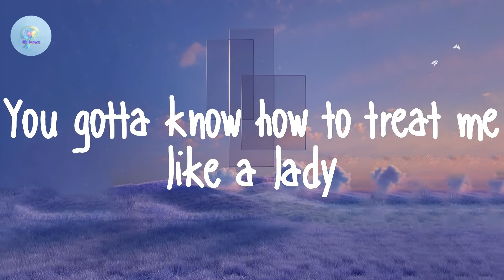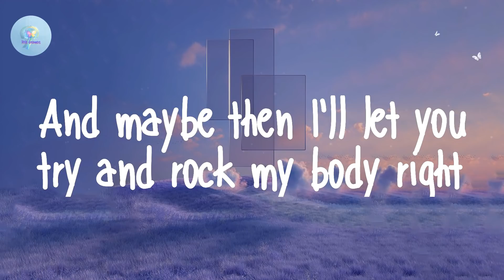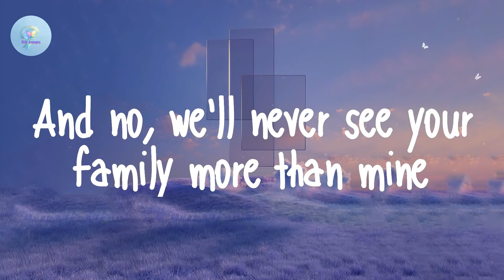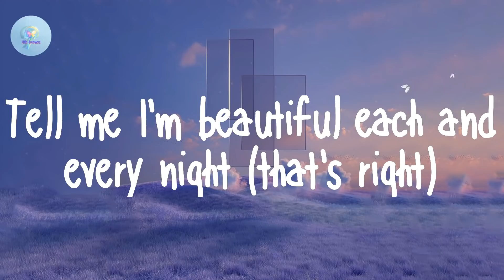Meghan Trainor - Dear Future Husband (Lyric Video)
Meghan Trainor - Dear Future Husband

Lyrics Meghan Trainor - Dear Future Husband:

Buying groceries
Just apologize
Why disagree?